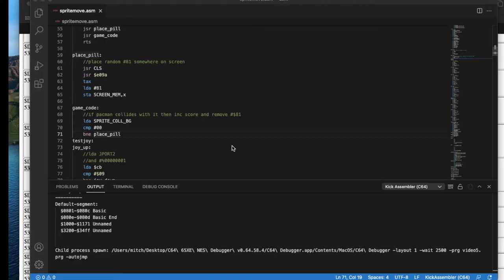Retro programming - C64 Assembly - Pacman (work in progress)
Following on from my C64 BASIC series I'm starting work on a Pacman clone